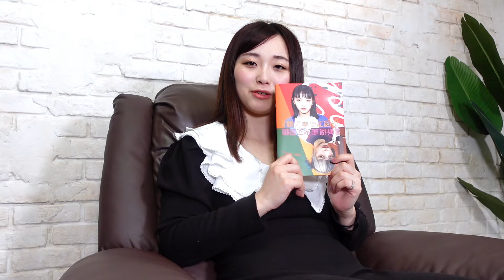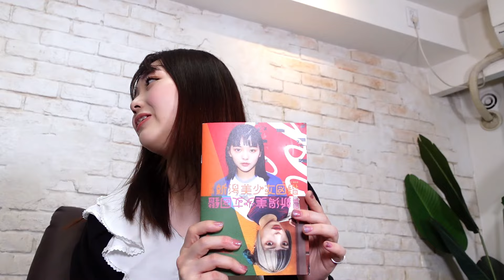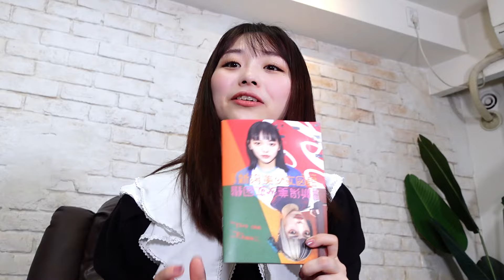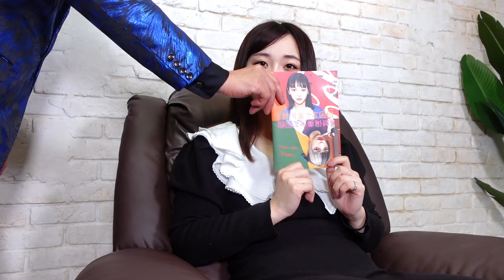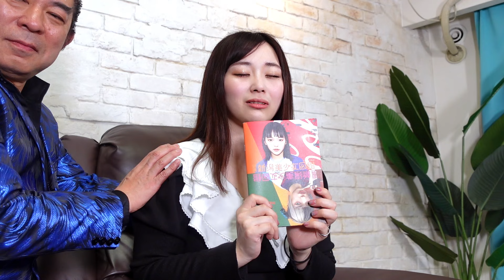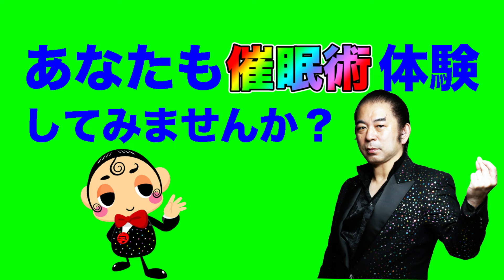【清楚系】美少女は催眠術図鑑に載るのか？新潟美少女図鑑｜ウダッチ催眠術カフェ yt:cc=on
【清楚系】美少女は催眠術にかかるのか？
新潟美少女図鑑モデル長尾ひな

長尾ひなさんのSNS情報

🌈トランスタッチ＋パワースポット法スクール詳細

ウダッチ催眠術カフェちゃんねるの今後の出演予定などの進行状況がわかる掲示板をHPに作りました。

💻【無料】催眠術のかけ方メール講座　お申し込みフォーム

🟥YouTubeコラボ企画募集中です。